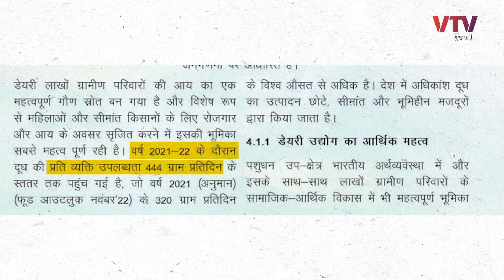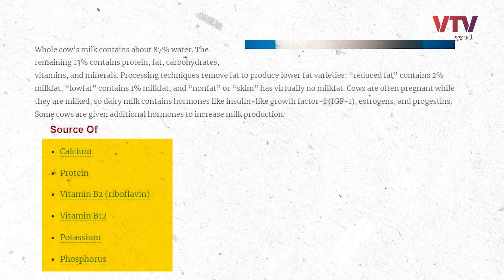દૂધ ઉત્પાદનમાં ભારત પહેલા નંબરે, જાણો કેટલું થાય છે ઉત્પાદન | Daily Dose